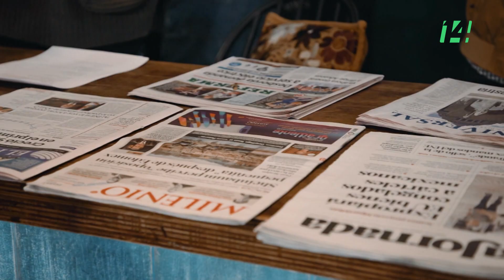Opening Mañanera 360